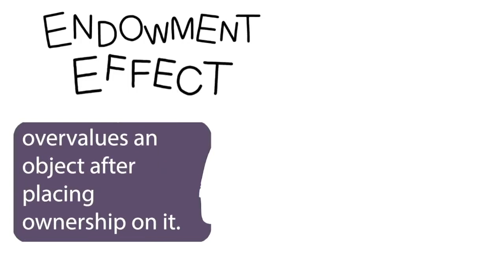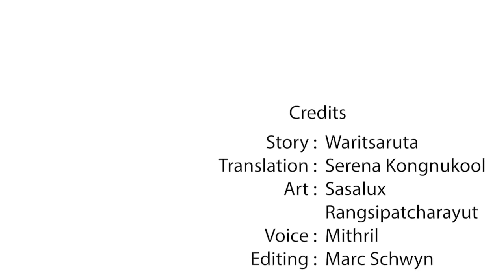why we love people that hurt